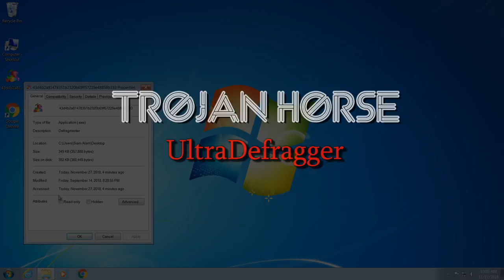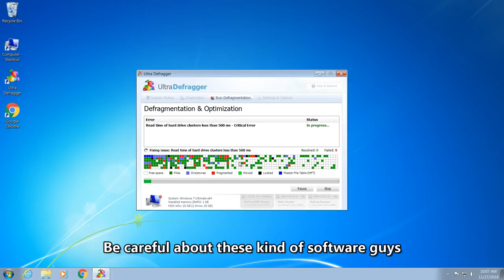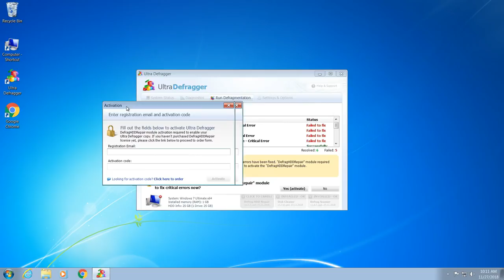Watch out for fake Defragmentation tools